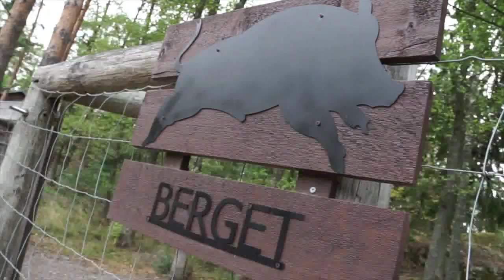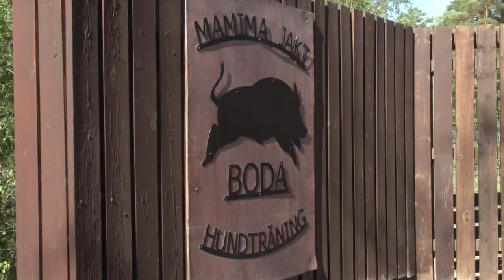How to hunt boar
Tim Pilbeam is out after boar in Sweden. Find out how he uses dogs to bring them down.

Wild boar were once native to Great Britain but became extinct more than 300 years ago. Following escapes or deliberate releases from wild boar farms from the 1980s, they have now established breeding populations in the wild including Kent and East Sussex in the South-East of England, Dorset, Devon and the Forest of Dean in the South-West, and parts of Scotland. DEFRA estimates the current population at around 500 in the established colonies. Local wildlife managers estimate it at nearer 5,000.
Wild boar are omnivorous and approximately 400 species of plants and animals have been reported to be part of their diet. Their habit of rooting through the floor of woodland and pasture leaves a clear indicator of their presence. They will take both eggs and nestlings of ground-nesting birds and can damage crops, gamebird release pens and game feeders. Damage to agriculture can also be extensive and concerns have been raised regarding collisions with traffic. Boar have no natural predators in the UK meaning culls are necessary to control population growth.
Wild boar are susceptible to the same diseases as domestic pigs and therefore have the potential to spread infectious disease such as swine fever, foot & mouth and Aujesky’s disease (Gow, 2002; Natural England, 2007).